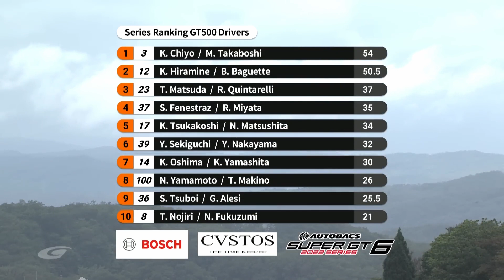Highlights: SuperGT Round 6 Sportsland Sugo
It was the first wet SuperGT race in three years! Catch up with all the action at Sportsland Sugo: the sixth round of the year...